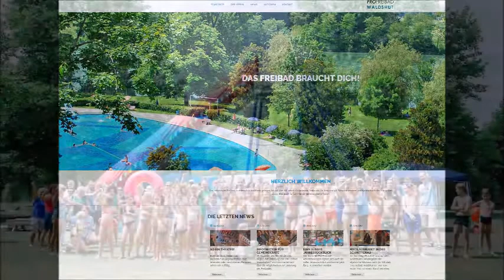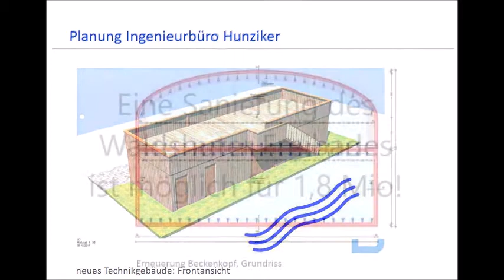1 Jahr "PRO FREIBAD WALDSHUT e.V."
Am 30. Januar 2017 wurde aus einer Bürgerinitiative der gemeinnützige Verein "Pro Freibad Waldshut e.V." gegründet. Seither ist einiges geschehen und der Erhalt des Waldshuter Freibades näher gerückt...